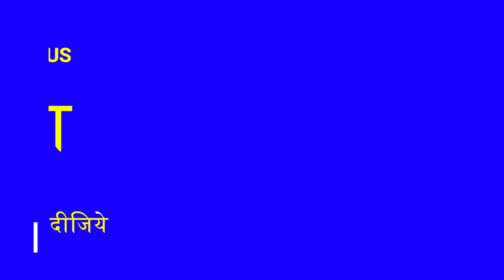BOOK REVIEW#|हिन्दी प्रचार वाहिनी |रुपया| हिंदी में अर्थ वाक्यों में प्रयोग प्रश्नों के उत्तर लिखिए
HINDI BOOK:   VERBS AND TENSES AVAILABLE

RASHTRABASHA|हिन्दी प्रचार वाहिनी 3|शब्दार्थ | | HINDI-TAMIL#GOWRI#TYPEWRITING#HINDI#COMPUTER# CENTRE

                             COA CLASS
COMPUTER ON OFFICE AUTOMATION
GOWRI TYPEWRITING INSTITUTE
MALUMACHAMPATTI

WE OFFER THE FOLLOWING JOB ORIENTED COURSES
COMPUTER :  COMPUTER ON OFFICE AUTOMATION,     (GOVERNMENT CERTIFICATE)                                               MS-OFFICE, OPEN   OFFICE & TALLY
HINDI  :  PRATHAMIC-PRAVEEN, SCHOOL          (MATRICULATION & CBSE), COLLEGE  SYLLABUS  & SPOKEN HINDI
P. GOWRI, M.A., M.Phil., (Hindi)  youtube: gowri spoken hindi